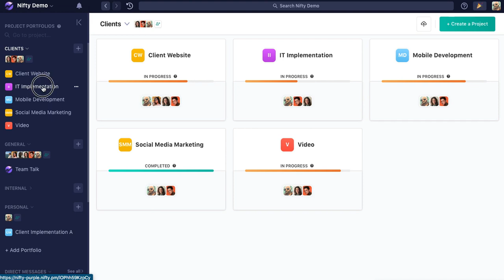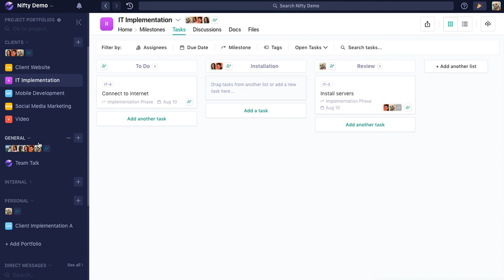Nifty Tutorial: How Project Portfolios Work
Project Portfolios help you organize your projects by departments, teams, folders, or ideas. Learn how to create and use portfolios to organize projects and amplify your workflow by automating project invites.